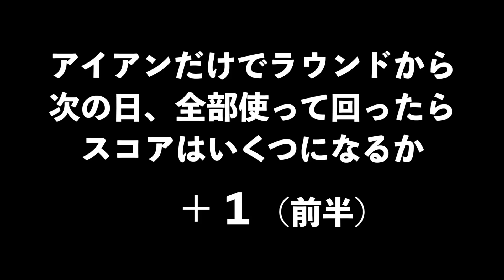【速攻検証！！】アイアンだけでラウンドからすぐにフルセットでラウンドしたら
山本道場ゴルフTVが活動している兵庫県では５月２１日に非常事態宣言が
解除されました事を受けまして、ゴルフ練習場での動画撮影及びゴルフ場
での撮影を再開いたしました。

動画撮影の条件としては

①３密を避ける
②撮影者、出演者の撮影前の体調
（体温、咳などの症状、味覚異常）のチェック
③県内での撮影（練習場、ラウンド共に）
④撮影ごとの徹底した消毒

を厳守して撮影しております！！

~note~　始めます！！

文章で色々と書いていけたらと思っております。

山本道場・インターネット道場生募集！！

‹入会方法›
”メンバーになる”ボタンがあります。
そこをクリックして、支払い方法などを済ませればOK！！

師範・山本誠二が、山本道場の考え方やスイング理論を一から
丁寧に解説し、１年間でスイング完全習得を目指します！！

完全習得とは、
１、スイングに関して正しい判断ができる
２、スイングの事を考えずにボールが打てる
３、今後、スイングに関してはいっさい迷わない
４、ゴルフを心の底から楽しめるようになる

になります。

このシステムは２０２０年１２月３１日までの１年間の予定ですので、５月１日以降の
入会される場合は”完全習得”は難しい場合がありますのでご了承ください。

‹メンバーシップ料金›
￥２３９０ー/ヶ月

山本誠二

‹所属選手›